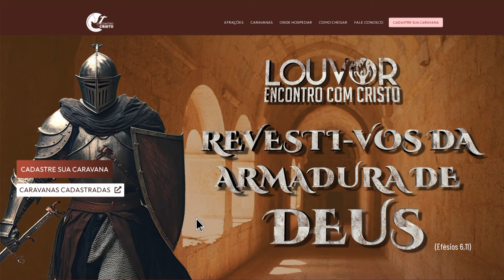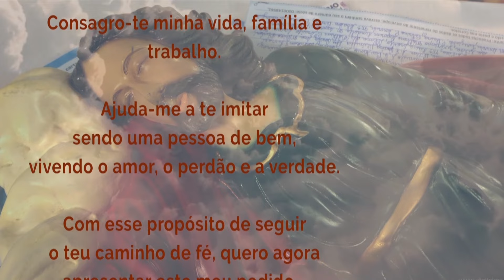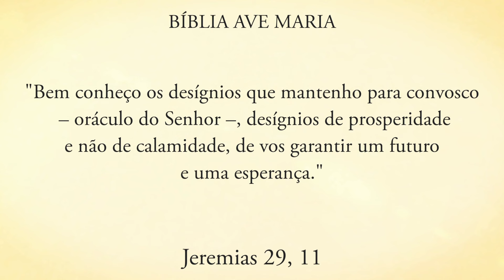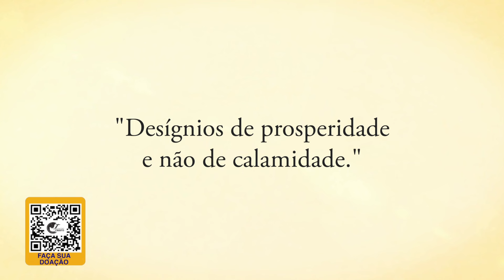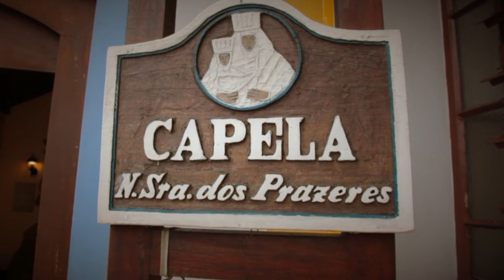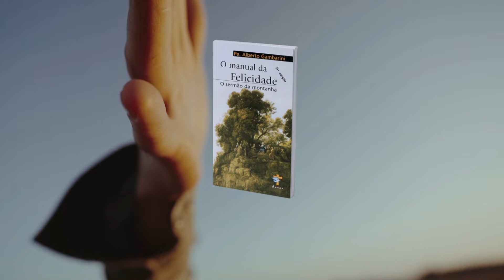PROGRAMA ENCONTRO COM CRISTO: 14 de agosto de 2024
Programa Encontro com Cristo, exibido na Rede Vida de Televisão em 14  de agosto de 2024 com Pe. Alberto Gambarini